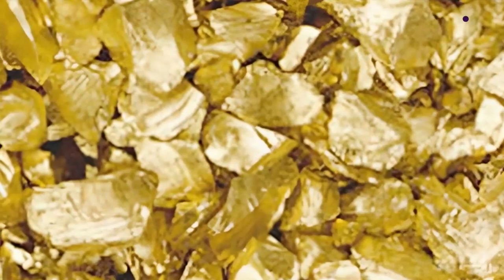भारत में फिर मिला अपार सोना...अमेरिका से लेकर चीन तक के उड़ गए होश!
भारत में फिर मिला सोने की खदान... विश्व के कई देशों में हो रही हैरानी... हमारे साथ सुनिए नए खजाने मिलेगी पूरी कहानी... इस नये खजाने की खबर सुनकर अमेरिका तक के उड़ गए होश...चीन में होने लगा बेहोश...हमारे साथ समझिए पूरा मामला...और जानिए कैसे अभी भी सोने की चिड़िया बना है भारत